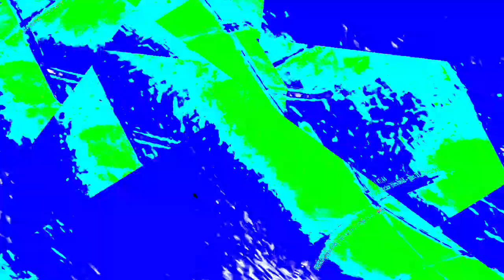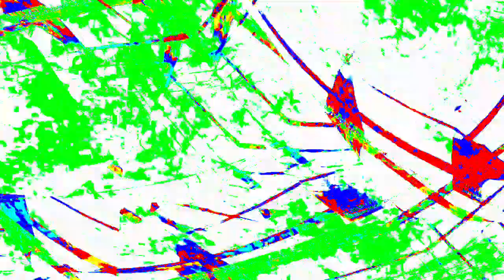[EPILEPSY WARNING] Movie 23 12 29 19h03m06s